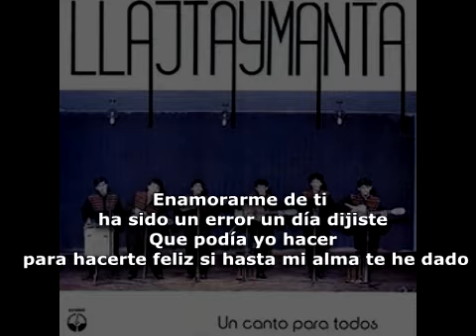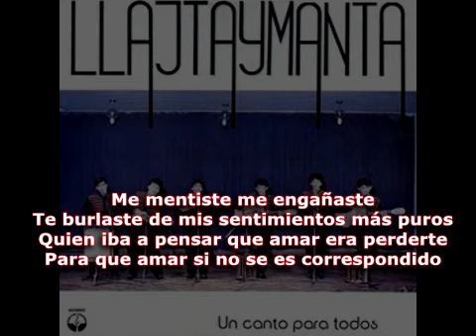Llajtaymanta - Amar y perder - Karaoke